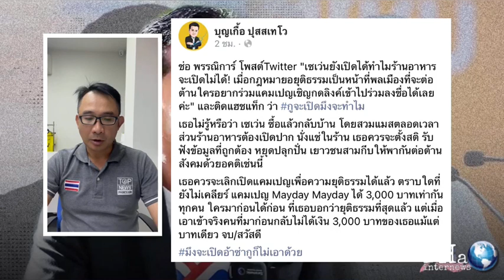บุญเกื้อ ตอก ช่อ แสบถึงทรวง | THA Internews